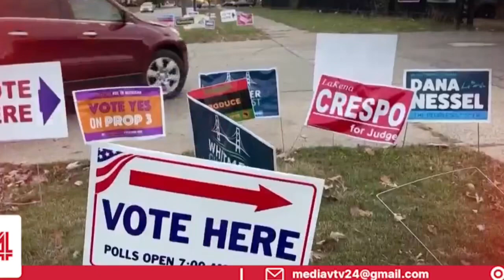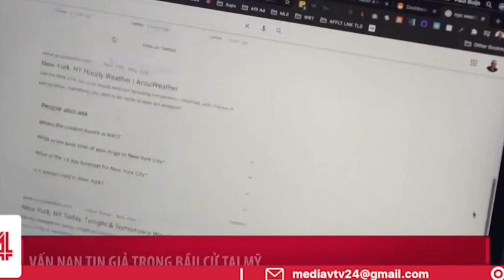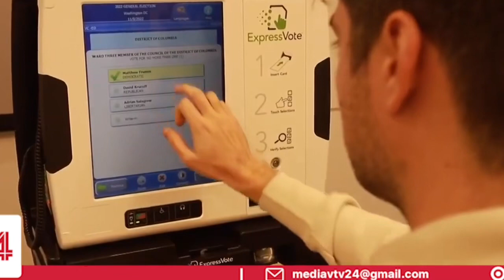Bầu cử giữa kỳ tại Mỹ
-Bầu cử giữa kỳ Mỹ là cơ hội để đánh giá tác động của "chủ nghĩa Trump" với cử tri Mỹ, hai năm sau vụ bạo loạn Đồi Capitol, chuyên gia nhận định.
Cử tri Mỹ ngày 8/11 đi bỏ phiếu bầu cử giữa nhiệm kỳ để bầu lại toàn bộ 435 ghế tại Hạ viện, 35 trong tổng số 100 ghế tại Thượng viện và 36 thống đốc bang. Các chuyên gia cho rằng cuộc bầu cử này không chỉ là phép thử với Tổng thống đương nhiệm Joe Biden, mà còn là "hàn thử biểu" cho ảnh hưởng của người tiền nhiệm Donald Trump với nền chính trị Mỹ.

"Cuộc bầu cử năm nay đặc biệt quan trọng, bởi đây là cuộc trưng cầu dân ý về chủ nghĩa Trump mà không có Trump", Charles R Hankla, phó giáo sư về khoa học chính trị tại Đại học bang Georgia ở Atlanta,

Phó giáo sư Hankla cho rằng dù ông Trump đã rời Nhà Trắng hai năm, "chủ nghĩa Trump" vẫn tiếp tục lan truyền trong đảng Cộng hòa. Nhiều thành viên của đảng vẫn tin vào tuyên bố của ông Trump rằng cuộc bầu cử tổng thống năm 2020 bị "gian lận" và "đánh cắp". Những tuyên bố như vậy đã dẫn tới cuộc bạo loạn Đồi Capitol hôm 6/1/2021 nhằm lật ngược chiến thắng của Tổng thống Joe Biden.Luận điệu này rất nguy hiểm cho tính toàn vẹn của các cuộc bầu cử trong tương lai ở Mỹ", ông cảnh báo. "Nó chỉ được lan truyền trong bộ phận thiểu số ở Mỹ, nhưng nhóm thiểu số này có thể đủ để đưa đảng Cộng hòa tới chiến thắng".

Hankla cho rằng nếu kịch bản này xảy ra, các chính trị gia Cộng hòa tương lai sẽ tin rằng sát cánh với Trump và hoài nghi kết quả bầu cử là con đường dẫn tới chiến thắng.

"Ngược lại, nếu phe Dân chủ và các thành viên Cộng hòa không ủng hộ Trump giành chiến thắng, điều đó sẽ phát đi tín hiệu rằng giọng điệu dân túy sẽ không giúp ích trong bầu cử", giáo sư nói. "Khi đó, chủ nghĩa Trump không vượt qua được cuộc trưng cầu dân ý và sẽ giảm bớt ảnh hưởng đối với chính trị Mỹ".

Nhưng giới quan sát cho rằng việc dự đoán kết quả bầu cử giữa kỳ Mỹ là vô cùng khó khăn, khi môi trường chính trị Mỹ chia rẽ nghiêm trọng như hiện nay. "Khó khăn đó một phần do phân cực đảng phái cao đến mức ở một số bang và khu vực bầu cử, chênh lệch giữa các đối thủ gần như không có", phó giáo sư Hankla nói.

Michael Bitzer, giáo sư chính trị tại Đại học Catawba ở Bắc Carolina, cũng nhận thấy Mỹ đang đối mặt chia rẽ sâu sắc.

"Tôi không biết liệu cuộc bầu cử này có kịch tính hay không vì nó sẽ tùy thuộc vào định nghĩa của mỗi người, nhưng cử tri Mỹ sẽ tiếp tục bị chia rẽ sâu sắc", giáo sư Bitzer chia sẻ. "Có rất ít cử tri dao động hay khu vực bầu cử dao động để trở thành yếu tố định đoạt cuộc bầu cử".

Tuy nhiên, ông Bitzer cho rằng lịch sử đang đứng về phía đảng Cộng hòa. "Những gì tôi biết là 16 trong 18 cuộc bầu cử giữa kỳ Mỹ kể từ sau Thế chiến II, đảng của tổng thống đương nhiệm đã mất thế đa số trong quốc hội, đặc biệt ở Hạ viện", ông nói.

"Có lý do để tin rằng mô hình này sẽ được duy trì", phó giáo sư Hankla đồng tình.

Để thu hút cử tri, đảng Dân chủ xoáy vào các thông điệp như quyền phá thai, quyền bỏ phiếu, trong khi phe Cộng hòa nhấn vào vấn đề lạm phát và tội phạm.